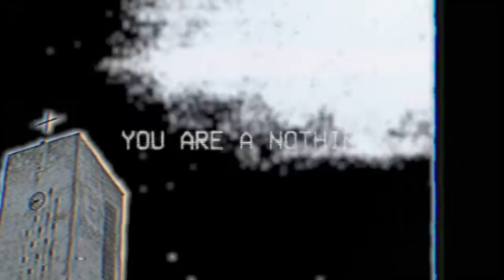Pirámide - María de las Mercedes (Official Video)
María de las Mercedes pertenece al primer EP de Pirámide "El Canal de los Presos". Esta canción es la lagrimita que se cae cada vez que suena la interpretación de la Bernarda de Utrera de este romance de Quintero, León y Quiroga.

LETRA/LYRICS:
Una dalia cuidaba Sevilla
en el parque de los Montpensier,
ataviada de blanca mantilla
parecía una rosa de té.
De Madrid, con chistera y patilla
vino un real mozo muy cortesano
que a Mercedes besó en las mejillas,
pues son los niños primos hermanos.
Y un idilio de amor se dejó a sonreír
mientras cantan en tono menor
por la orillita del Guadalquivir.
María de las Mercedes
no te vayas de Sevilla
que el nardo trocarte puede
el coló de tus mejillas.
Que quieras o que no quieras,
aunque tú no dices na,
se nota por tus ojeras
que estás muy enamorá.
Rosita de Andalucía,
amor que prendió tus redes
Y puede ser que algún día...

Una tarde de la primavera
Merceditas cambió de color,
y Alfonsito que estaba a su vera
Fue y le dijo: "¿qué tienes mi amor?"
Y lo mismo que una lamparita
se fue apagando la soberana,
y las rosas que había en su carita
se le volvieron de porcelana.
Y Mercedes murió empezando a vivir
y a la Plaza de Oriente hay dolor
a llorarla fue todo Madrid
Mi rosa más sevillana
¿Por qué te vas de mis redes
de la noche a la mañana?
De amores son mis heridas
y de amor mi desengaño
al verte dejar la vida
a los 18 años.
Te vas camino del cielo
sin un hijo que te herede.
España viste de duelo
(el Rey no tiene consuelo)
¡Ay María de las Mercedes!

* El Rey Juan Carlos
sufrió la fractura de la cadera
en Botswana, en Botswana,
país donde se encontraba
para practicar la caza mayor,
la caza mayor.

- Me he equivocado y no volverá a ocurrir.